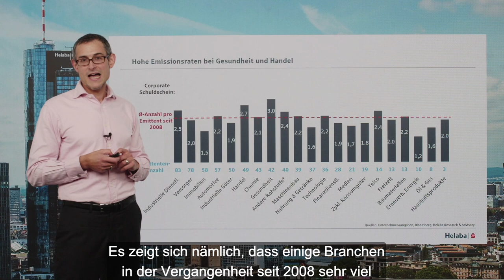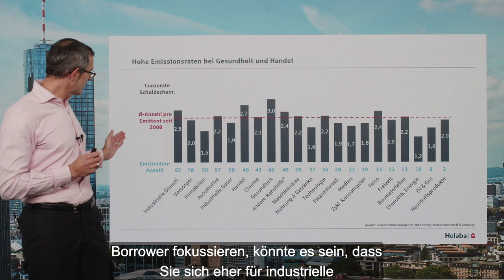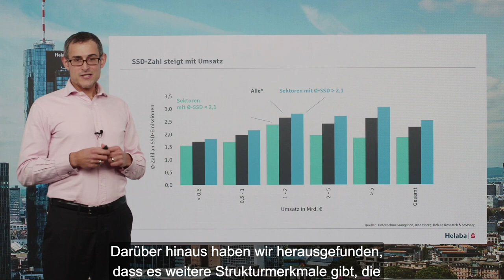Corporate SSD: Mögliche Selektionskriterien bei der Investment-Auswahl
Das stetig wachsende Emittenten-Universum machen den Investment-Prozess am Schuldscheinmarkt zunehmend anspruchsvoll. Dies gilt insbesondere für Phasen hoher Marktintensität.

In unserem Video zeigt Ulrich Kirschner, CFA, wie das Clustering der Emittenten den Selektionsprozess unterstützen kann.

Weitere Information finden SIe in unserem kürzlich veröffentlichten Research-Report:

corporate-schuldschein-20230201-data.pdf (helaba.de)